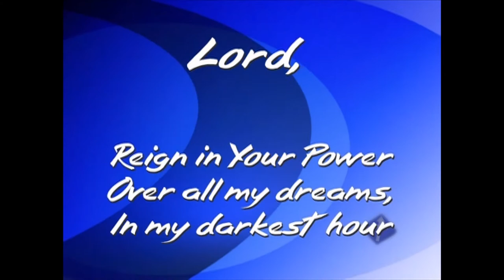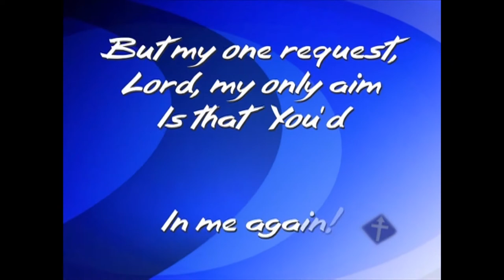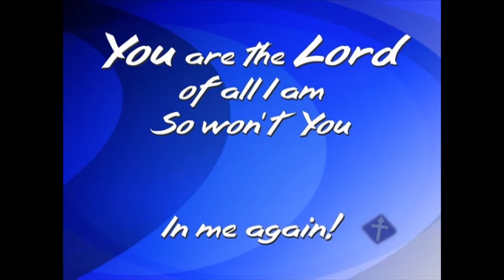Sunday School 9 20 20 Dogs, Cats, and More than that!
Hey everyone! Today we continue to learn that God is our creator! Check t out!